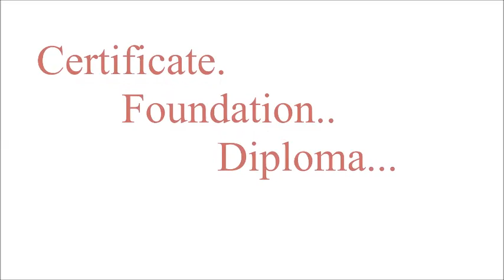Study in Malaysia at SEGi University foundation, Certificate, Diploma .